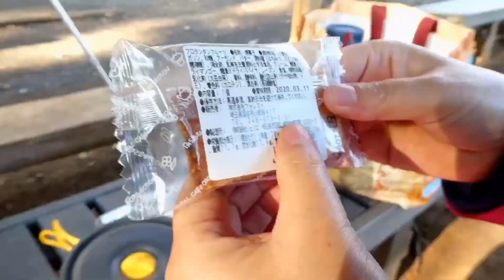日和田山登山の後はエスビットで辛ラーメン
寒くても汗をかくラーメンです〜